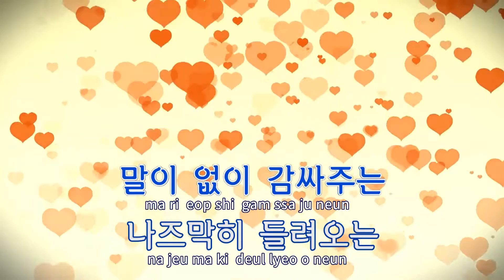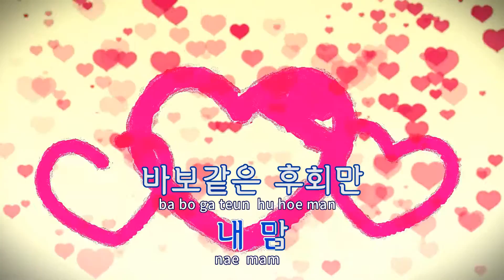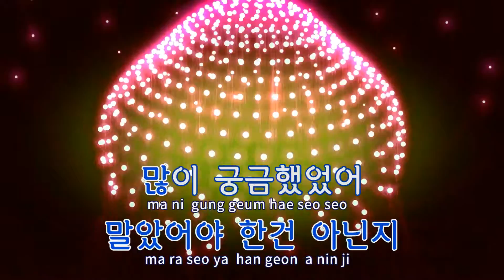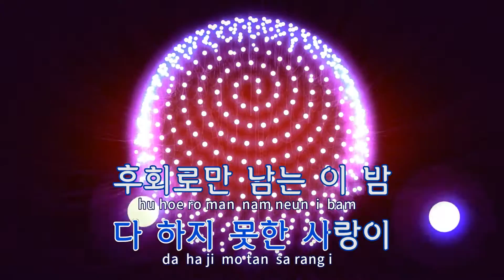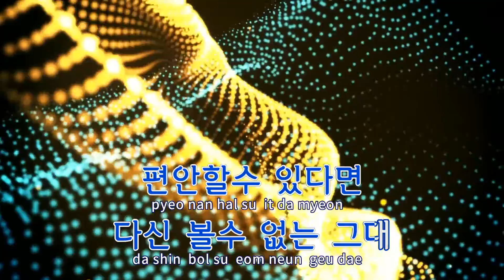[TJ노래방] Sentimental - S / TJ Karaoke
Sentimental  --  S